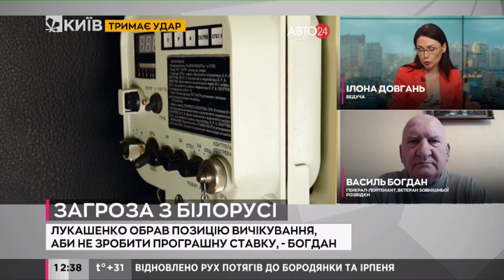Андрій Єрмак вважає, що армія Білорусі не піде в Україну через настрої людей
Ймовірність масштабної участі білоруської армії у війні проти Україні не висока через настрої народу білорусі.